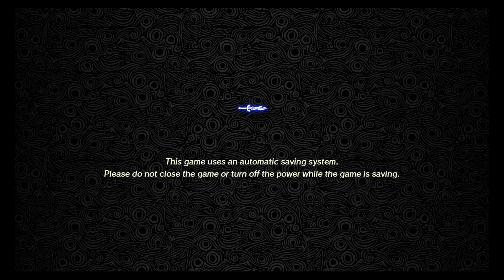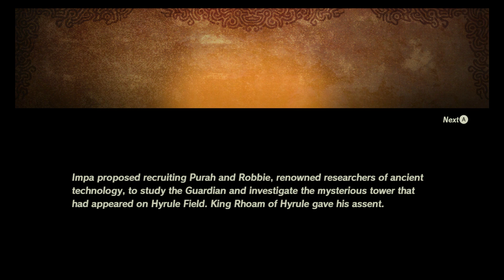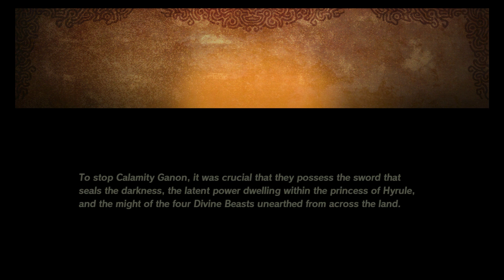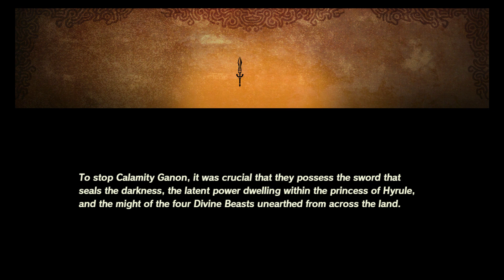Hryule Warriors Age of Calamity: Part 1 (Demo Version)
Made just to show off the new game coming out 11/20/20 from Nintendo for the Nintendo Switch